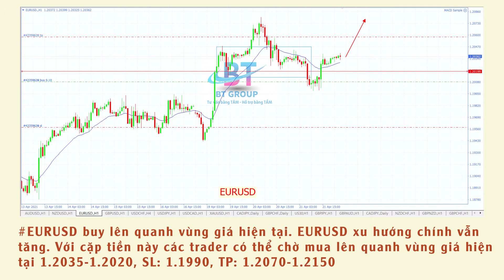Nhận định các cặp tiền phiên á ngày 22/04/2021